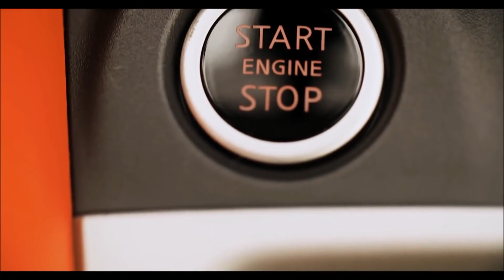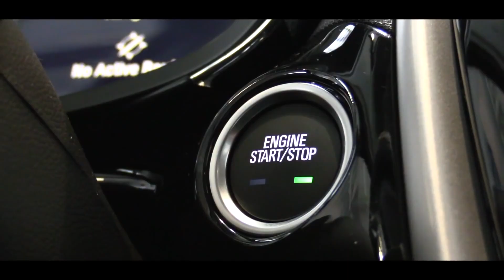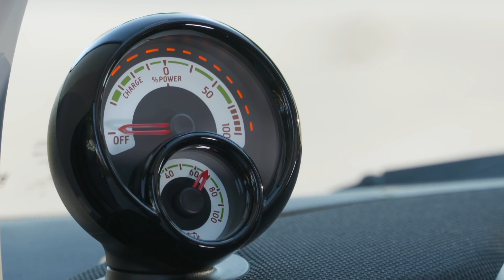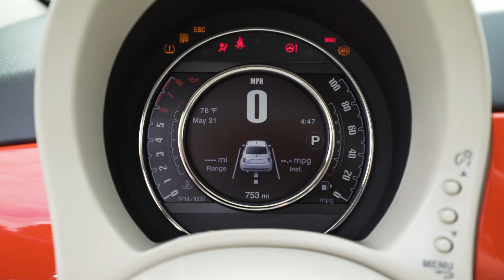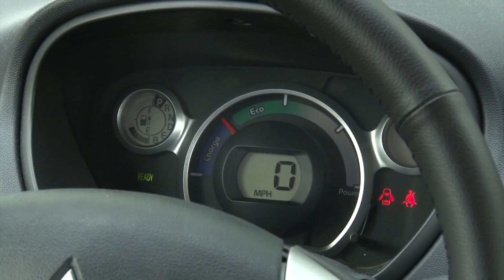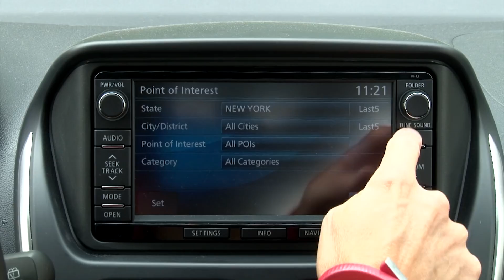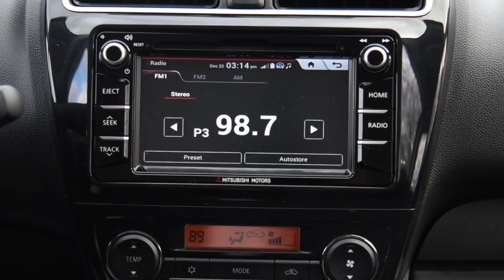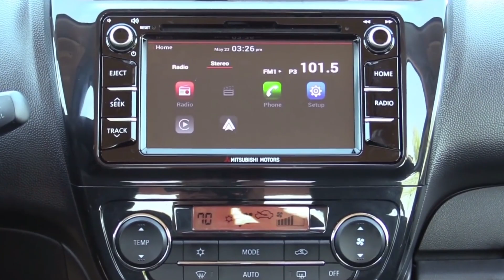Top city cars (best choice)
Top City Cars 2017 - small comfortable cars to buy.
There are best small city cars 2017 such as:
Nissan Micra
Chevrolet Spark
Smart Fortwo
Fiat 500
Mitsubishi i-Miev
Mitsubishi Mirage
Mitsubishi Mirage G4

Nissan Micra
For most people, driving life starts in a small car, with the Nissan Micra one of the most popular choices over the past three decades.
Nissan has sold bucketloads on the premise of it being cheap and easy to drive. But this latest version is different; it’s gone upmarket, with the promise of a sportier drive and posher interior in an effort to attract people downsizing from larger cars.
At the moment, buyers can choose from a turbocharged 0.9-litre petrol engine and a 1.5-litre diesel, although a cheaper, naturally aspirated 1.0-litre petrol will follow later.

Chevrolet Spark
The Spark’s persona is less shocking than its name, but those seeking basic urban transportation will be happy. The 98-hp four-cylinder pairs with a standard five-speed manual or an optional CVT. Being small doesn’t mean unsafe; with room for four on the inside, there are 10 airbags while lane-departure alert and forward-collision warning are available. Onboard Wi-Fi with 4G LTE are standard, as are Apple CarPlay and Android Auto. An all-electric Spark—reviewed separately—is also available.

Smart Fortwo
The charming and nonconformist Fortwo’s mission is to make motoring easy for urban dwellers with its maneuverability and compact shape. The turbocharged 0.9-liter inline-three makes 89 hp; a five-speed manual or optional six-speed dual-clutch automatic sends power to the rear wheels. Offered as a coupe or cabriolet, the Fortwo can be customized with add-ons such as heated seats, ambient lighting, and JBL sound system that can quickly drive the bottom line close to the price of larger rivals.

Fiat 500
Retro styling and a cheerful character make the 500 a fashionable choice among city cars. Fiat provides styling customizations ranging from sporty to upscale to help express your individuality. A 101-hp 1.4-liter four pairs to a five-speed manual or a six-speed automatic. A 5.0-inch touchscreen infotainment system and 15-inch aluminum wheels are standard. A large sunroof is optional, but for more fun in the sun, the convertible model’s canvas roof rolls all the way back and down the rear hatch.

Mitsubishi i-Miev
No, it’s not a larger-than-life computer mouse; it’s the i-MiEV, the least-expensive EV sold. Don’t equate cheap with bad: The i-MiEV is actually not terrible to drive. Its steering is lively, the brakes firm, and the ride smooth. It’s slow, though, so forget winning drag races. Inside, there’s room for four and there are upscale features like heated front seats and air conditioning. With an EPA-estimated range of 62 miles, you’ll feel most confident on short commutes and in city driving.

Mitsubishi Mirage
This basic four-door hatchback comes with a good warranty and a maximum fuel-economy rating of 43 mpg highway. The lightweight Mirage is maneuverable, easy to throw around, and its controls are effortless. The five-speed manual helps wring what power there is from the 78-hp three-cylinder, but the fuel-saving CVT is better for traffic. Apple CarPlay and Android Auto are optional. Like fast food, it’s inexpensive, doesn’t pretend to be something it isn’t, and gets the job done.

Mitsubishi Mirage G4
What the Mirage G4 offers over a used car is a great warranty and the peace of mind that comes with owning a new car. As the four-door version of the Mirage hatchback, the G4 has the same anemic 78-hp three-cylinder teamed up with a five-speed manual; a CVT costs extra. Apple CarPlay and Android Auto are optional on the ES and standard on the SE. The powertrain has a 10-year/100,000-mile warranty; the corrosion warranty is 7 years/100,000 miles; and roadside assist is 5 years/unlimited miles.